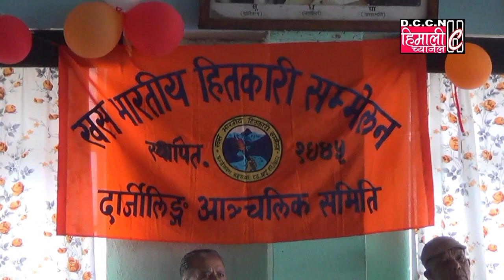खस भारतीय हितकारी सम्मेलन @Press Meet